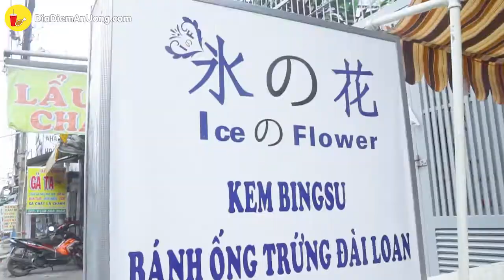Đề cử sáng giá với BINGSU VÀ TRỨNG CUỘN XÚC XÍCH ngon tuyệt cú mèo | Địa điểm ăn uống